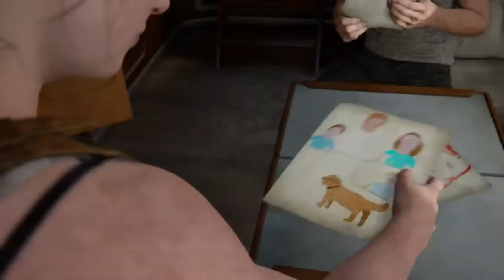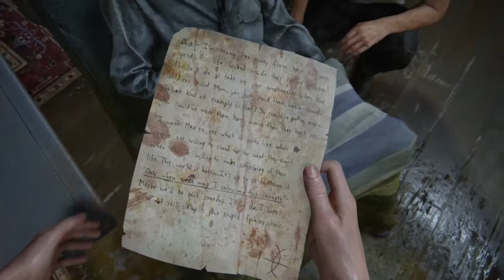It's a beautiful new day,hey hey